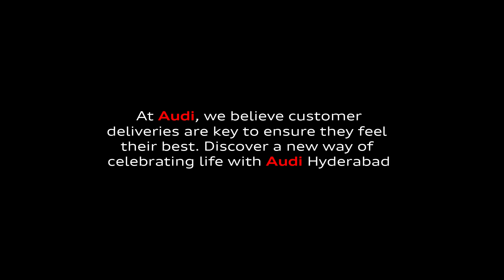Delivery of New Audi Q3 || Audi Hyderabad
The Audi Q3 is a 5-seater luxurious model that is offered in two variants: Premium Plus and Technology. The 2.0-liter, four-cylinder, TFSI turbo-petrol engine that drives the Audi Q3 cranks out 187 horsepower and 320 pound-feet of torque. It distributes power to deliver a four-wheel drive with the assistance of a seamless motor and a seven-speed automatic transmission. It has a ton of goodies, including powered front seats, dual-zone climate control, connected car technology, a 10.1-inch touchscreen infotainment system, and a panoramic sunroof. Six airbags, ISOFIX child seat anchors, and a tyre pressure monitor are all part of its standard safety net. It is available in five colors- Glacier White, Navarra Blue, Pulse Orange, Chronos Grey, and Mythos Black.

Olympus Motors is the leading authorized dealer associated with world-class premium luxury vehicle maker - AUDI. Nestled in Madhapur, Hyderabad, the state-of-the-art showroom houses all the models of Audi ranging from A4, A6, A8 L, Q2, Q8, RS7, RSQ8, S5 to the new  Audi e-tron. Our enthusiastic executives who happen to be petrol heads strive hard to deliver the finest customer experience and carry the spirit to establish even finer relationships through our after-sale services. In addition to sales & service, Olympus Motors runs auxiliary facilities such as finance, insurance, and accessory services thereby making the owing of Audi a pride to have with.